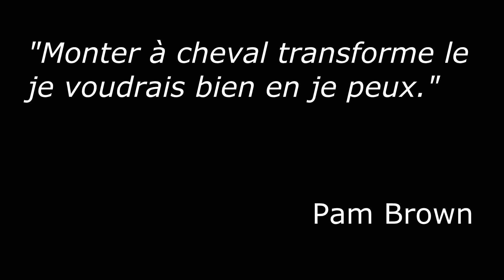2014-06-20 Yoseikan Cheval (Partie 2)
Cette fois ca y est ! Nous sommes arrivés ! Ca va chauffer dans les étriers ! :)